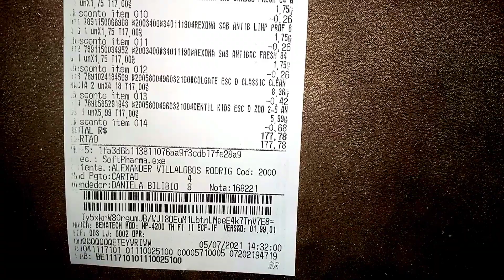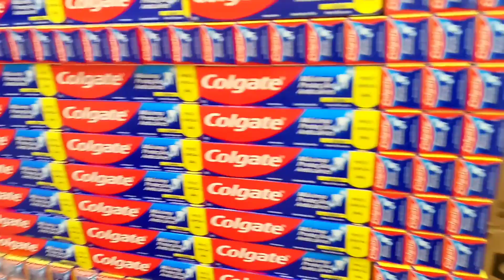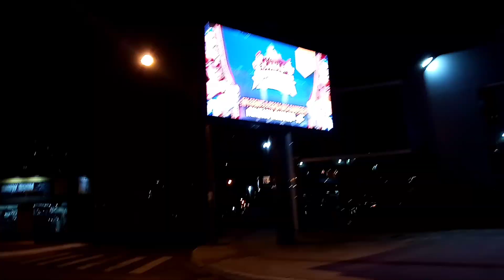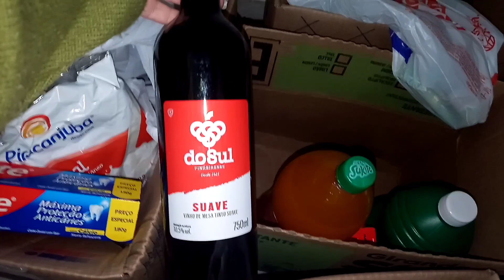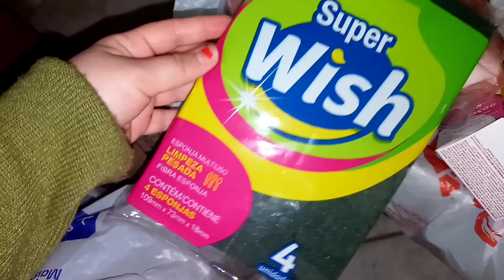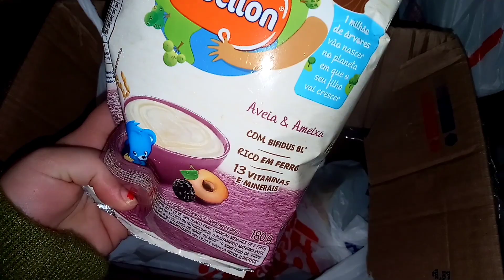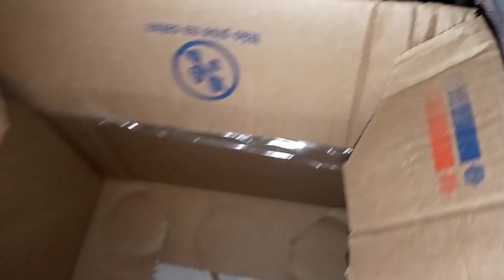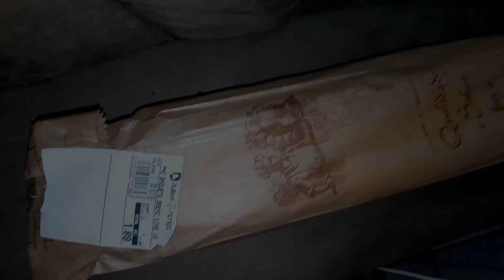🛍COMPRAS PARA LA CASA🛒,VLOG #16/Lisandra Cubanita.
Hola mis amores como están espero que se encuentren bien,yo la verdad  no tanto por toda esta situación que esta pasando en mi país pero bueno hay que seguir.Muchas bendiciones para todos❤

No olvides ir tras tus Sueños👈❤